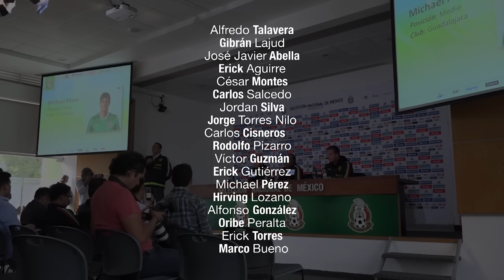Exclusiva: Raúl Gutiérrez nos habla de la lista definitiva.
Ya tenemos a los 18 jugadores que irán a Brasil por la gloria. Ahora nuestro D.T. nos habla del proceso para formar esta escuadra y lo que viene para la SNM  Sub-23.

No te pierdas la charla en exclusiva